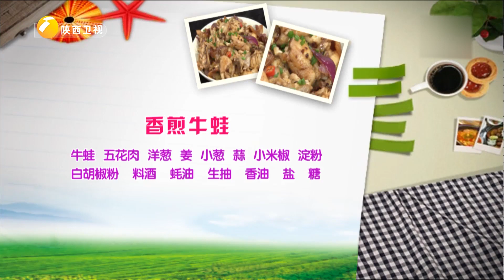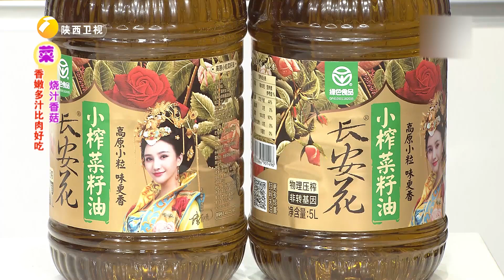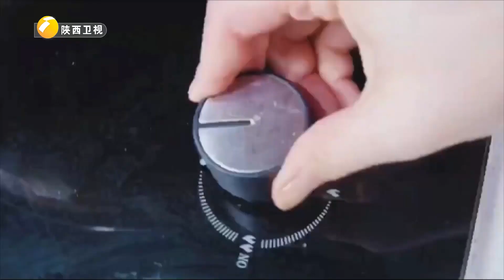牛蛙不要再爆炒了 试一下煎炸的做法 不一样的口感【好管家】